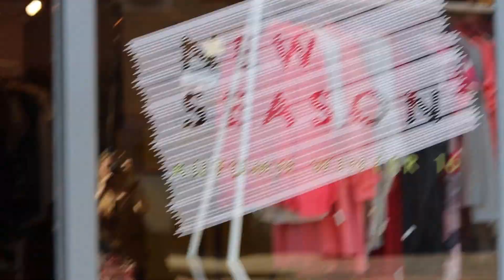Art of Styling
Stylist Tanja Mrnjaus talks about her love of fashion, styling, people and education.